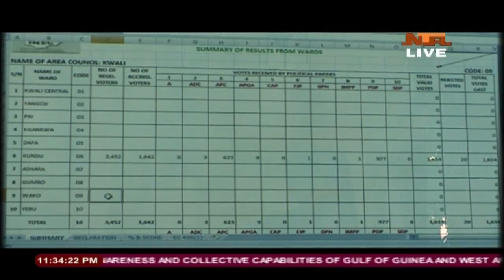Tuesday Live 12/3/2019 Gains and lesson from 2019 Election